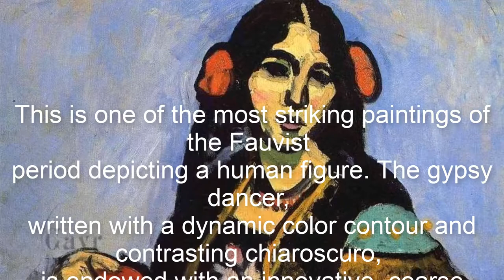Spaniash woman with a tambourine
An Italian posed for the painting "Spanish with a Tambourine", the plate in the museum mentions
Gypsy. 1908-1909 Matisse is looking for inspiration in exotic cultures.
In the picture "The Spanish Girl with a Tambourine," his search and his attention to the national
artistic tradition. The model is dressed in a short vest decorated with embroidery,
colorful blouse and red skirt. Pose, hairstyle, color contrasts, shade
black in the painting "Spanish woman with a tambourine," emphasize the eloquent Spanish image.